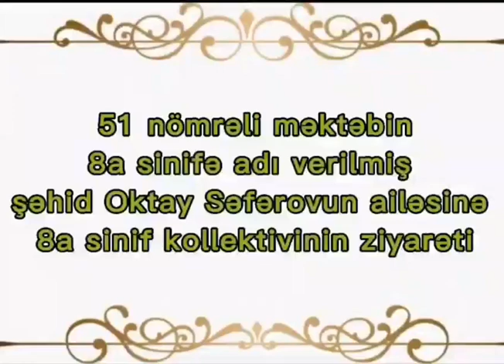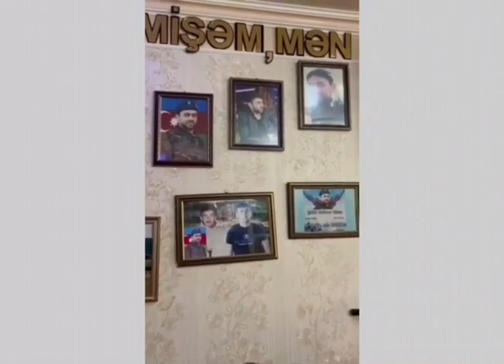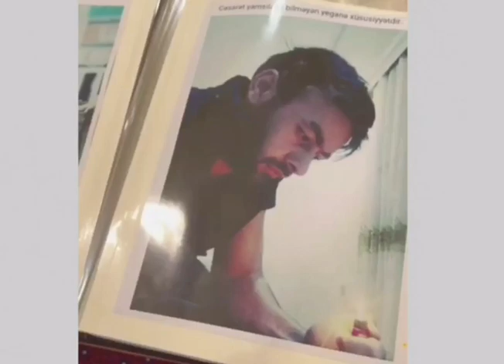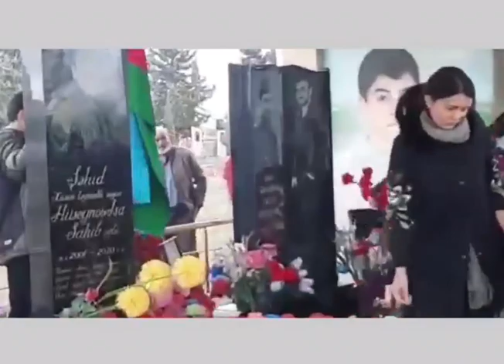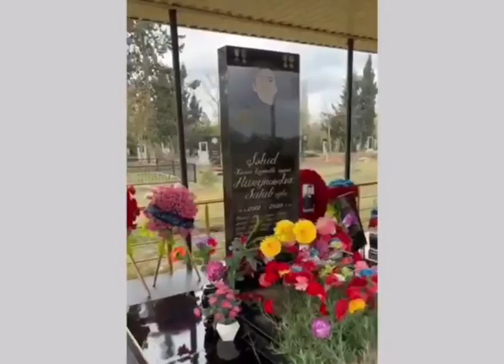Səbail rayonu 51 saylı məktəbin 8a sinif şagirdləri, valideynləri və müəllimləri qonağımız oldu